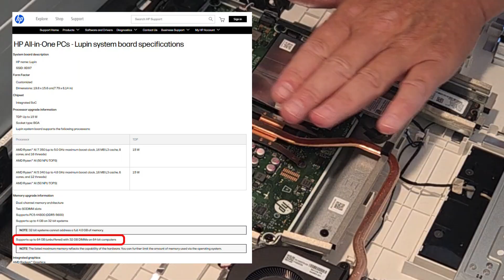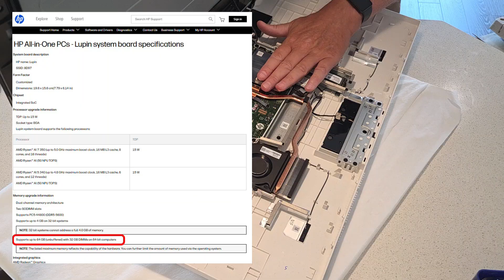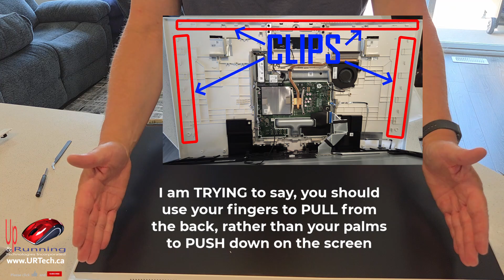EASY STEP BY STEP Disassemble & Upgrade HP 27 All In One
How to disassemble and upgrade your HP 27 All In One desktop 27-CT or 27-CR series. From removing the stand base, the front bezel, and the screen to access the internal components. We'll show you all the internal parts, and how to upgrade the SSD, RAM Memory, CPU, fan, WiFi card.

How to upgrade the SSD and how to upgrade the RAM on an HP AiO can be tricky, but you can do it yourself.

Follow along as we walk you through upgrading the RAM to a maximum of 64GB and explain the RAM speed and type (DDR5-5600). We'll also cover the SSD upgrade using a 2280 size and discuss the difference between PCIe4 and PCIe5 technology.

This video is perfect for anyone looking to disassemble, upgrade, or simply understand the internal workings of their HP All-in-One PC. Finally, we'll demonstrate the reassembly process, providing a crucial tip on how to avoid bruising the screen. This is a must-watch for anyone who wants to boost the performance of their HP CT series or CR series computer. We've even included closeups of the HP 27-CT motherboard, which is also known as the Lupin Model N1ET, so you can get a good look at all the connections.

0:00 Introduction
0:20 HP 27-CT, 27-CR, 24-CT, 24-CR Disassembly Process
0:52 Remove the Stand Base
1:07 Remove the front bezel to expose screws
1:22 Remove 6 Screws
1:55 HP 27-CT, 27-CR, 24-CT, 24-CR Triside Microedge Bezel
2:08 Pry the screen from the side housing back
3:08 Opening the HP 27-CT, 24-CT, 27-CR, 24-CR
3:18 HP CT Series Parts
3:20 HP CT Series CPU and Fan
3:28 HP CT Series WiFi Card
3:25 HP CT Series RAM SODIMM Sockets
3:50 RAM Memory Upgrade to 64GB
4:08 RAM Speed DRR5-5600
4:20 PCIe4 vs PCIe5 Explained
5:03 SSD Upgrade 2280
5:28 HP CT Series Reassembly
5:53 How To Avoid Bruising the Screen
6:44 HP 27-CT Disassembly, 24-CT, 27-CR, 24-CR, Overview
7:11 Outro
7:30 HP 27-CT Motherboard closeups Lupin, Model N1ET